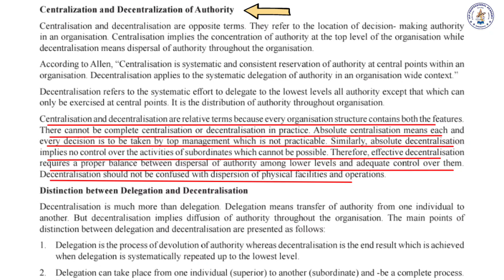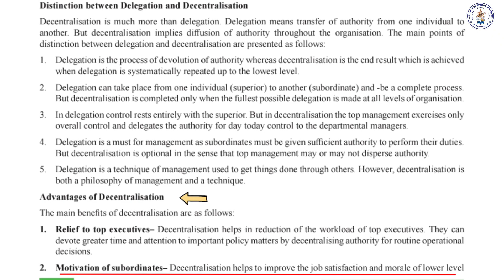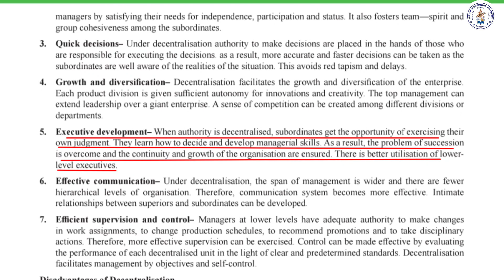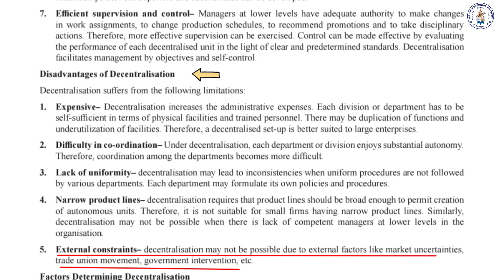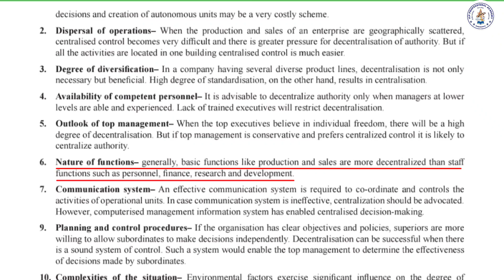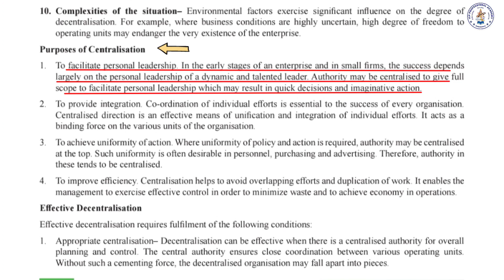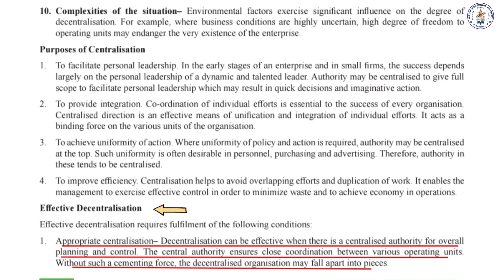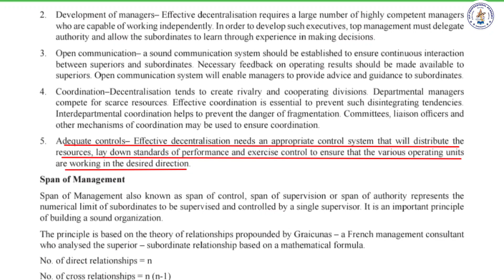CMA FOUNDATION / ECONOMICS PART - 28 / FUNDAMENTALS OF MANAGEMENT [ch- 5]